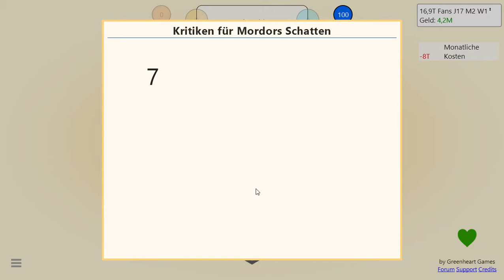Game Dev Tycoon part 8 german wir werden immer größer